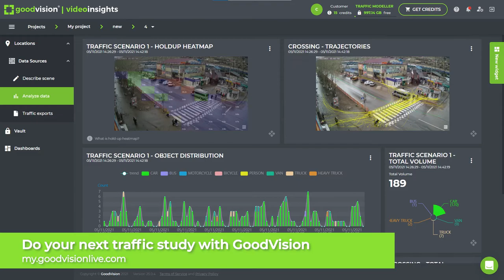GoodVision's traffic video analytics on a city intersection, Ust-Kut, Russia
GoodVision's traffic data extraction method revolves on our proprietary artificial intelligence. It recognizes individual traffic attendants in the video footage by its visual appearance and extracts whole vehicles' and pedestrians' trajectories. The entire process is automated and provides 1-hour data turnaround, no matter how extensive your survey is.